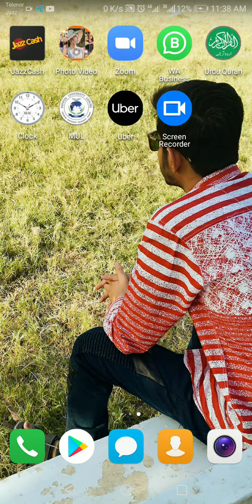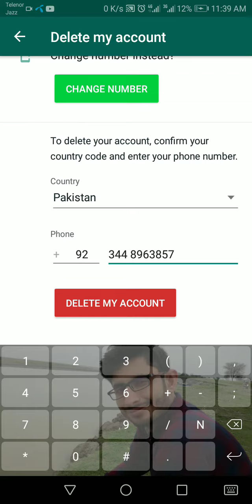How to delete your WhatsApp account